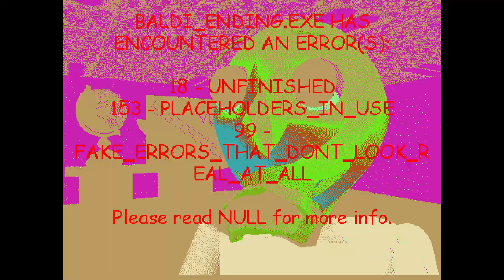Baldi's Basics Plus - Seed 358 (V0.3.8)